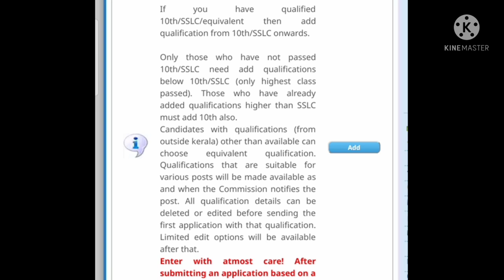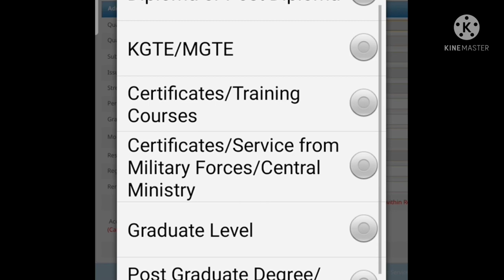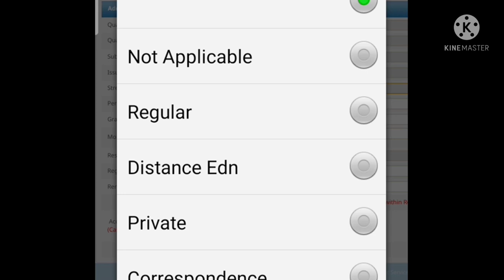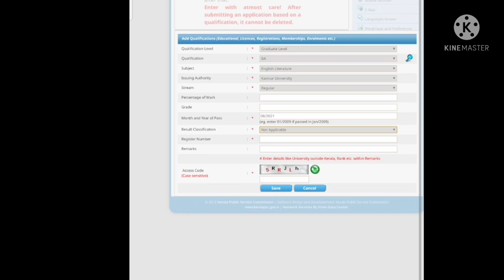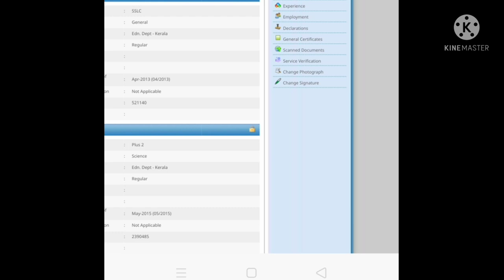How to add degree qualification in PSC Profile? Focus Star PSC